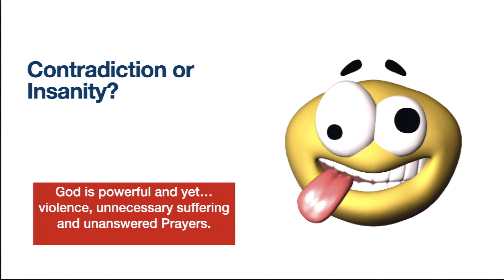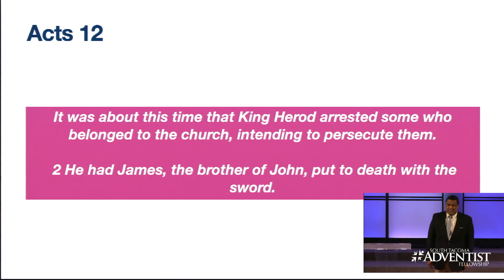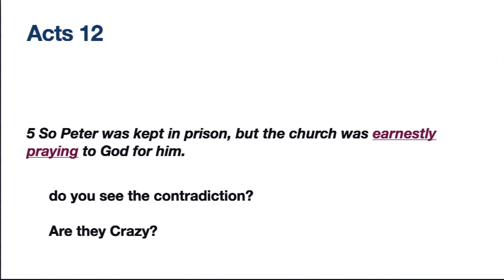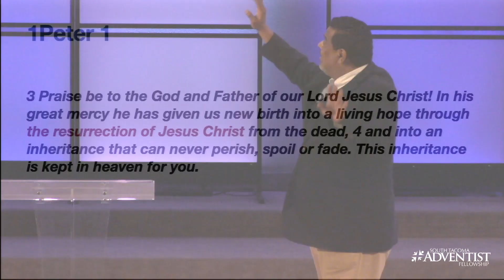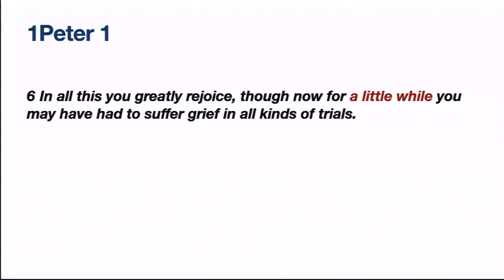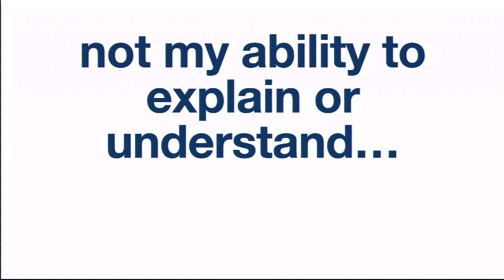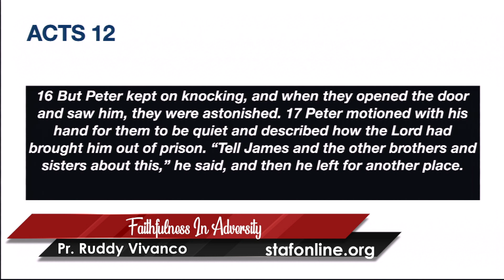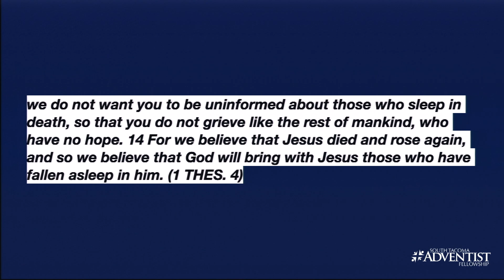"STAF Youth Rally 2023 - FAITHFULNESS IN ADVERSITY" - Pr. Rudy Alvir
This is the 2023 Youth Rally Weekend at South Tacoma Adventist Fellowship (STAF) on September 30, 2023 at 10 AM. Our speaker is Pr. Rudy Alvir with the message “Faithfulness In Adversity”.

We invite you to join us for our live Saturday morning service at 11:00 Pacific Time